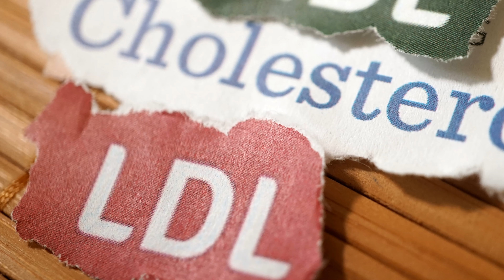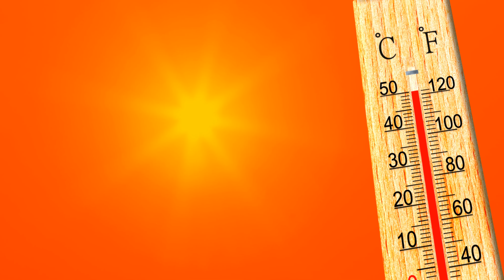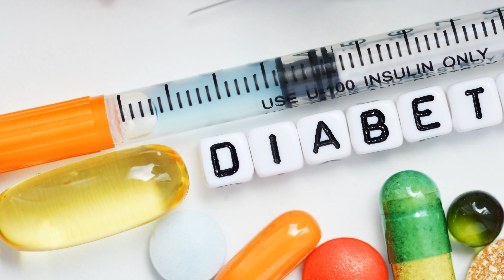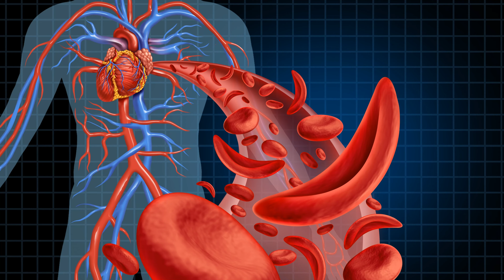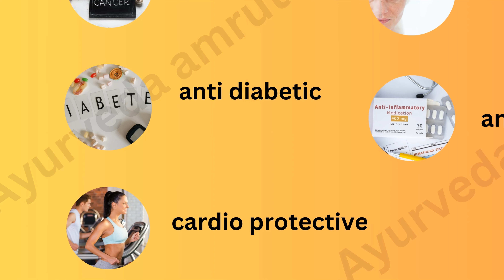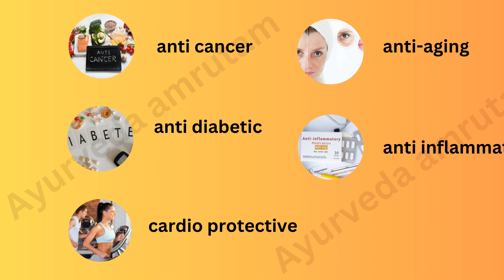आम के औषधीय गुण | King Of Fruits | Ayurveda Amrutam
प्रमाणभूत विश्वसनीय और पढ़ने योग्य आयुर्वेद के सम्बंधित संपूर्ण जानकारी
Authentic ReadableTrusted Holistic Information in Ayurveda

medicinal properties of mango leaves
medicinal properties of mango leaf
mango leaves for diabetes
mango leaves
mango leaves health benefits
mango leaf
mango leaf health benefit
mango leaf benefits
health care tips
benefits of mango leaves
mango leaves benefits
health benefits of mango leaves
benefits of boiled mango leaves
benefits of eating mango leaves
आम के औषधीय गुण
आम
आम के फायदे
आम रस
कच्चा आम
कच्चे आम के फायदे
कच्चे आम के नुकसान
पके हुए आम के फायदे
आम खाने के फायदे
आम की छाल
आम के गुठली
रोग प्रतिरोधक शक्ति के लिए आम के फायदे
दिमाग के लिए आम के फायदे
गर्मी से बचाव के लिए आम के फायदे
डायबिटीज के लिए आम के फायदे
खून की कमी यानी एनीमिया में आम के फायदे
कोलेस्ट्रॉल के लिए आम के फायदे
mango benefits
manago and ayurveda
mangoes
आयुर्वेद
aamras
mango benefits for health
mangoes in ayurveda
mango in ayurveda
Benefits of eating mango